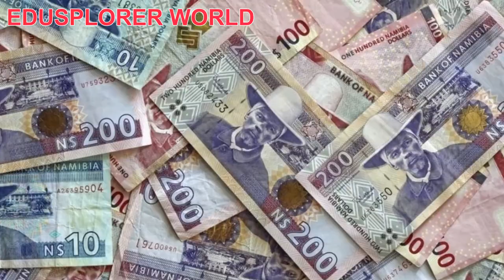Incredible Namibia. Discover 50 Facts Hidden About Namibia You Didn't Know. Visit Windhoek Namibia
This episode covers Namibia like never seen before. We covered over 5o amazing facts about this incredible Africa nation of Namibia that would leave you wondering if this should be your next destination. Namibia has be underrated over the years, but the country has some interesting stories and unique characteristics of any Africa country. Its capital Windhoek is a modern day Africa city and has its own significants. The Namibian desert is also known all over the world even in Hollywood circles. It has a special Africa culture and celebrities like Brad and Angeline Jolie gave birth of their daughter in Namibia. Namibia is also home of the Himba people.
Generally Namibia, a country in southwest Africa, is distinguished by the Namib Desert along its Atlantic Ocean coast. The country is home to diverse wildlife, including a significant cheetah population. The capital, Windhoek, and coastal town Swakopmund contain German colonial-era buildings such as Windhoek's Christuskirche, built in 1907. In the north, Etosha National Park’s salt pan draws game including rhinos and giraffes.

You may want to watch our first episode title Discover Namibia in the suggested video or on our channel.